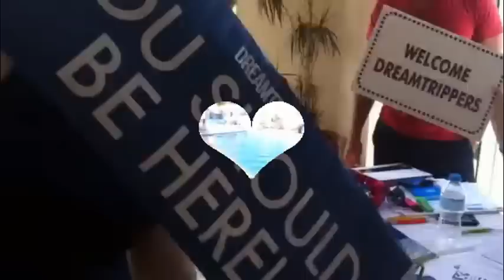DreamTrip Zakynthos 2013 לטייל בעולם ולעשות כסף! זקינתוס דרימטריפ עם שירלי התיירת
life is a gift for you - how to live it is your gift back
Zakynthos 2013 Greece with my global family
travel safe & fun!!